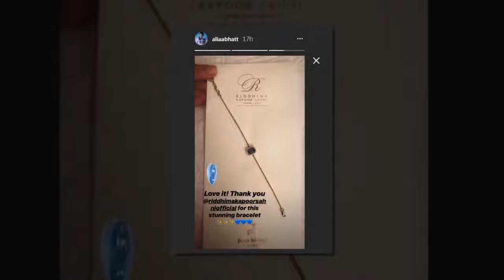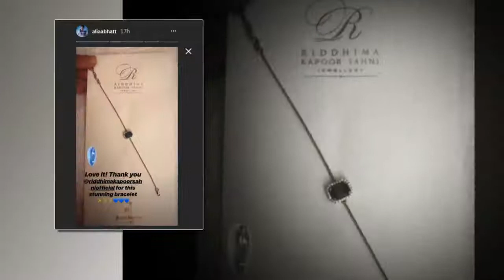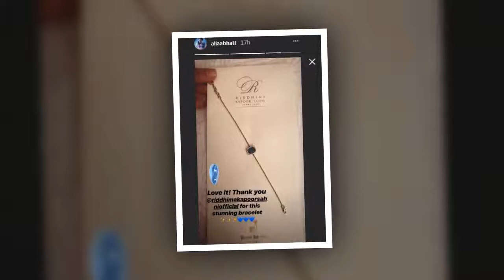Alia Bhatt receives a special gift from Ranbir Kapoor's sister—Pic proof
Looks like Alia is bonding with Ranbir's family already! Sweet, isn't it?